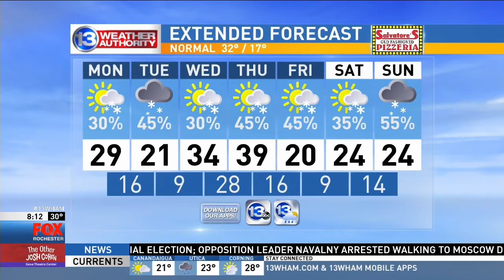AQ Boxing on 13 WHAM ABC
Ashley Doerzbacher from 13 WHAM ABC gets in the ring with AQ boxers to learn the tradition, history, discipline (and fun) of this one of a kind program!